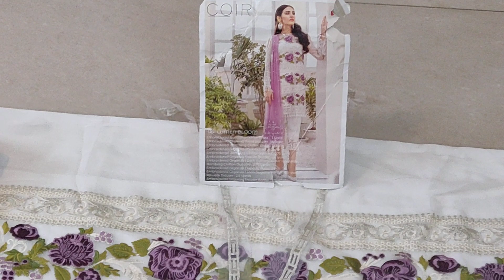Embroidered Chiffon Suit with Chiffon Dupatta Coir Embroidered 06- Lumen Bloom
This is a Live Video of Embroidered Chiffon Suit with Chiffon Dupatta Coir Embroidered 06- Lumen Bloom Exclusively made in House by Fashion From Ornare to Provide Better Understanding of this Beautiful Pakistani Suit.